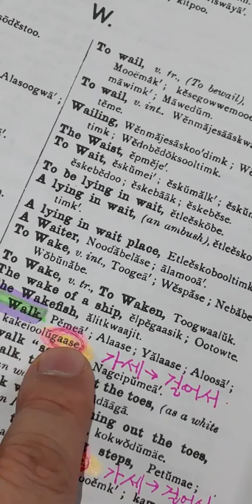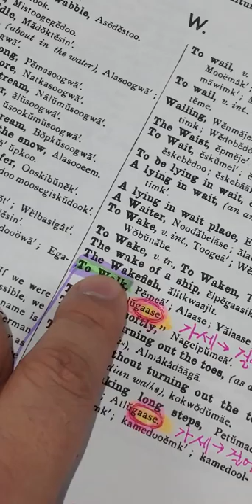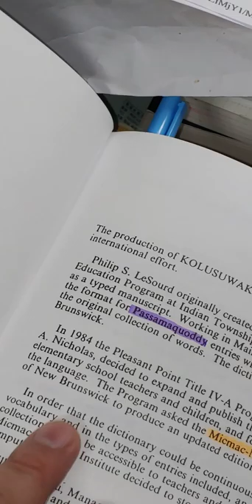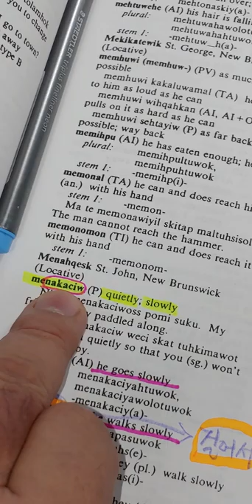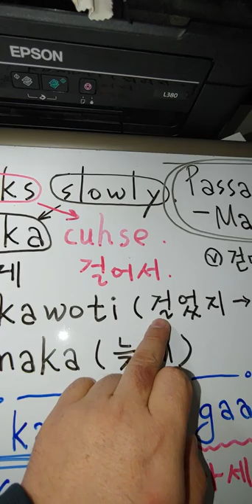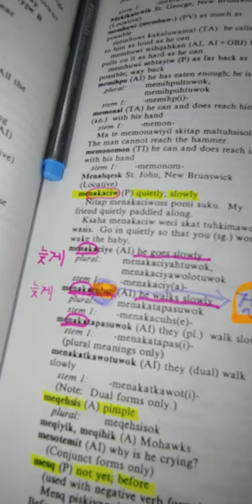19. Canada 원주민 Micmac :to walk : cuhse ( 걸어서 ), slowly: 늦게, 천천히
He walks slowly.
Me nake cuhse. ( 메 늦게 걸어서)-  그는 천천히 걷는다.
nake - 늦게 , 천천히
cuhse - 걸어서, 걷다(기본 동사: basic form)
'늦게'라는 말이 Micmac 사람들은 '천천히' 라는 말이었군요.
뜻이 약간 변했지만 그래도 엇비슷합니다.